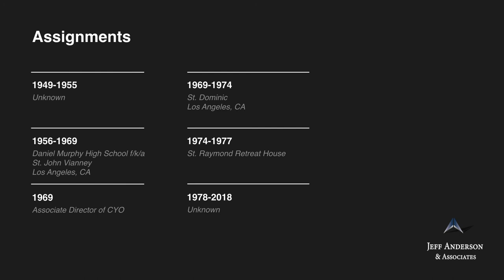Accused Priest: Vincent V Cavalli (Archdiocese of Los Angeles)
Fr. Vincent V. Cavalli, O.P.    Ordination: 1948

According to the Archdiocese of Los Angeles at least one survivor has come forward alleging child sexual abuse by Fr. Vincent V. Cavalli, O.P., a member of the Dominican religious order, from approximately 1966 to 1968. Fr. Cavalli left the Archdiocese in December of 1977. Fr. Cavalli has been named in at least one civil lawsuit. Fr. Cavalli was included in the Archdiocese of Los Angeles’ list of priests accused of sexual misconduct involving minors. It is believed Fr. Cavalli may have died in 2016. Since 1978, Fr. Cavalli’s status as a priest, his whereabouts, and whether he had access to children are unknown.

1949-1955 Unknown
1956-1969 Daniel Murphy High School f/k/a St. John Vianney, Los Angeles, CA
1969 Associate Director of CYO
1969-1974 St. Dominic, Los Angeles, CA
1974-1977 St. Raymond Retreat House
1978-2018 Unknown